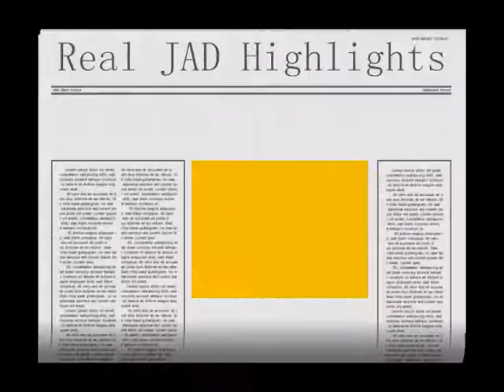Real Jad Highlights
Real Jads Victory highlights